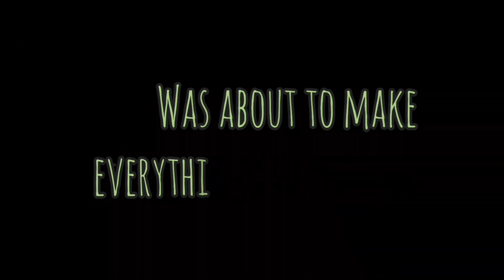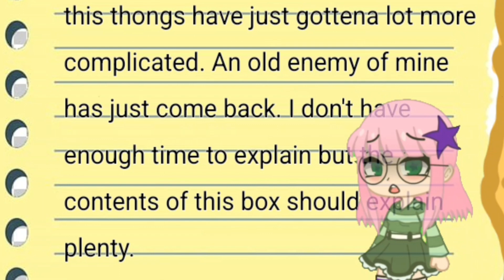The Elven Isles| Voice acted gacha series| Ep 1: A New World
This is my first gacha series ever so this is very excited. I'm thrilled to announce the first episode is out after months of animating and set backs so I hope you enjoy. Also special thanks to the wonderful cast fir sticking with this project! :)
Extra sound effects: Pixby.com